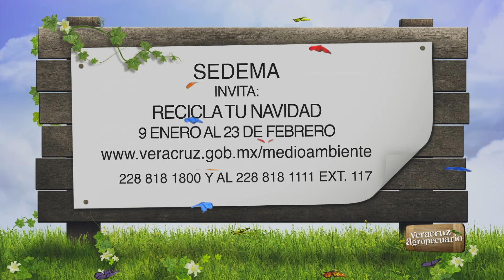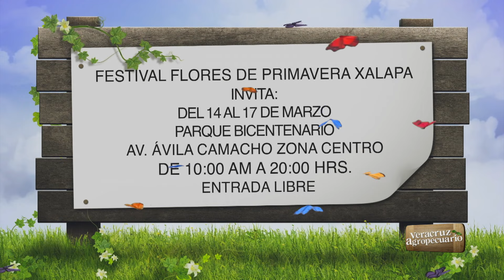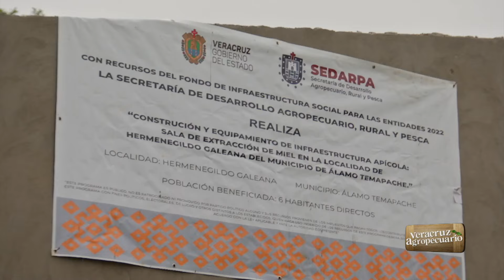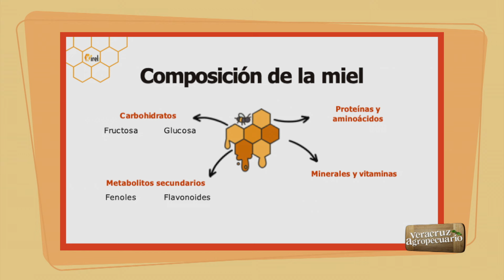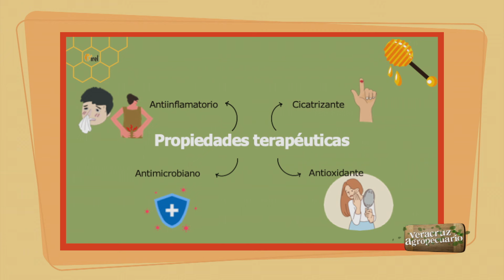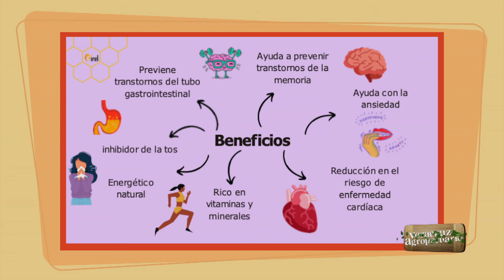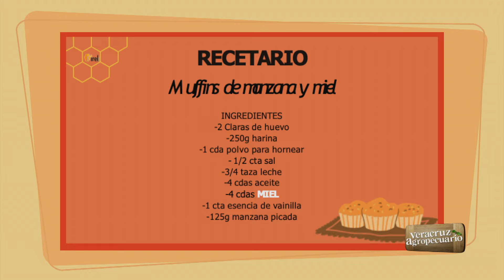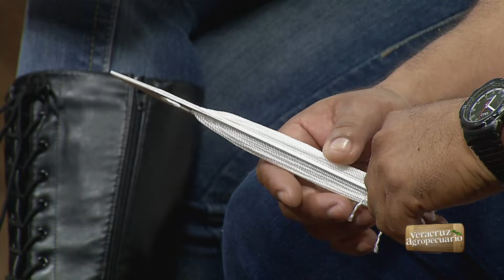Veracruz Agropecuario - Propiedades de la Miel y Escuela Secundaria Ténica Pesquera de Alvarado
Programa transmitido en vivo el martes 23 de enero de 2024